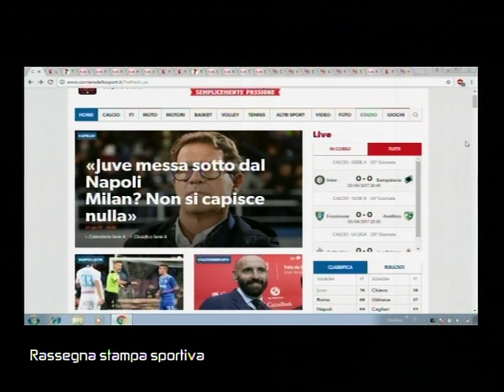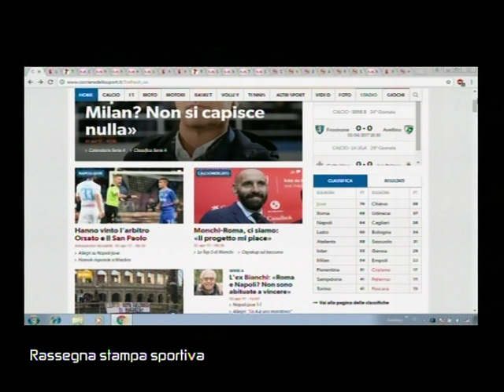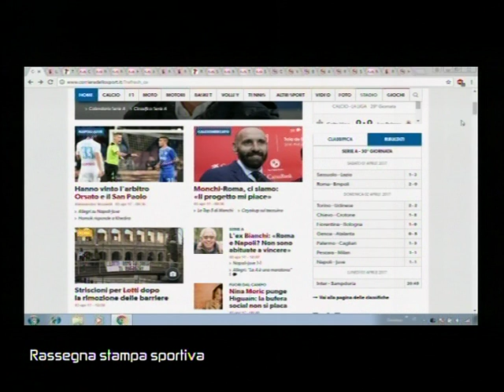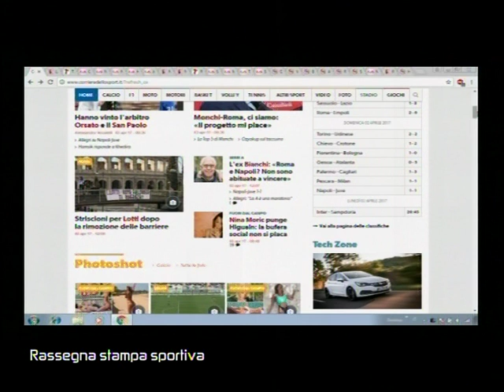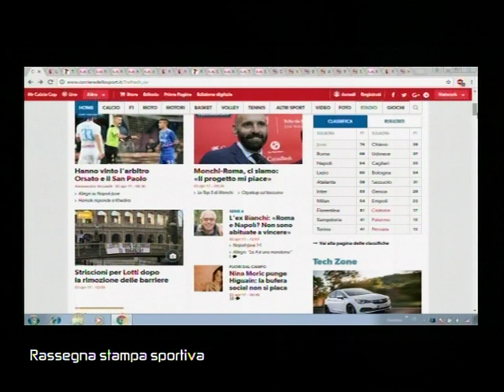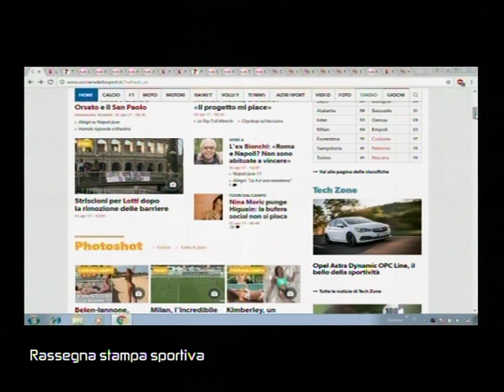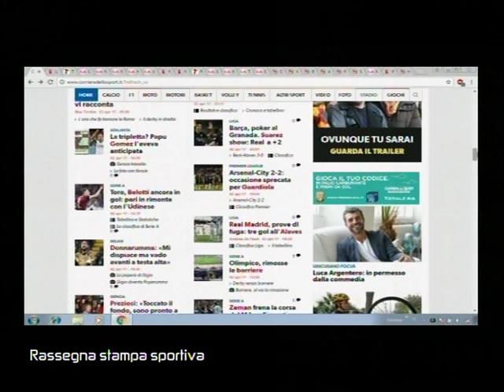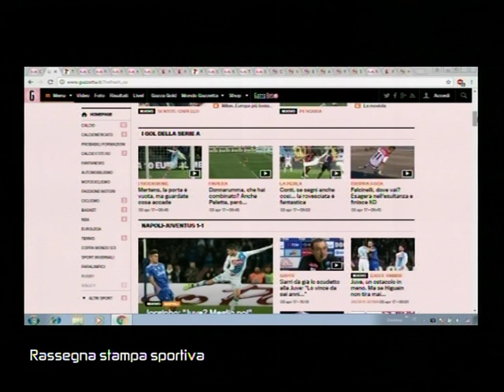SUPERSPORT 00174 01